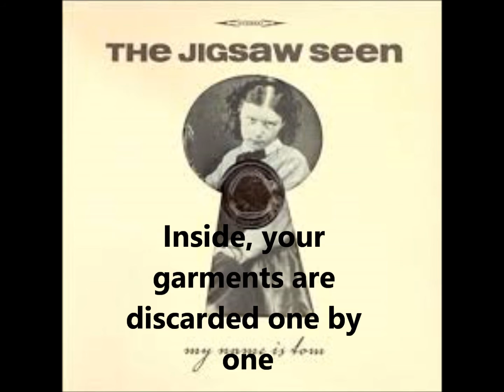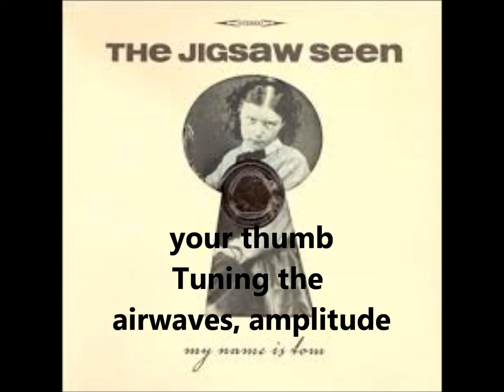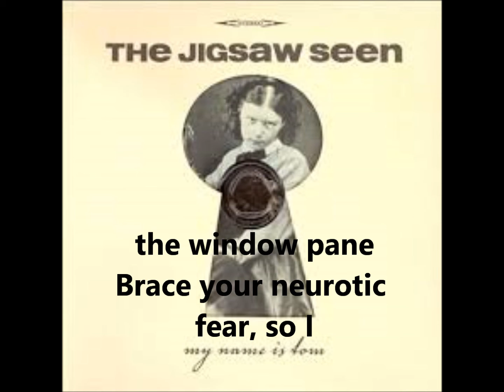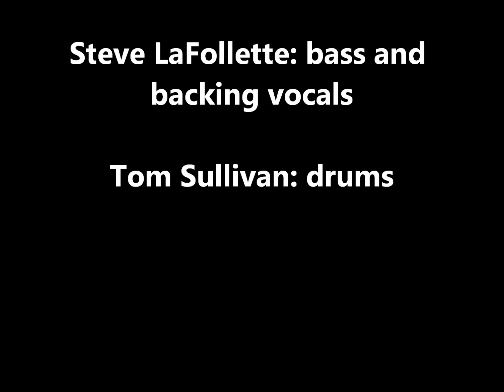The Jigsaw Seen - My Name is Tom (with lyric)